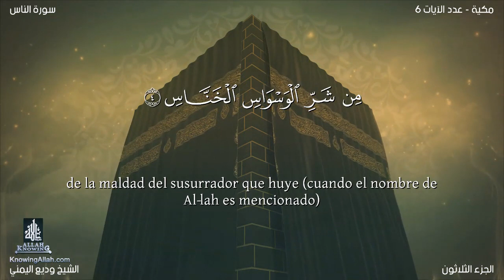El coran en Español 114 Sura AN NĀS wadi' al yamany Traducción española latinoamericano